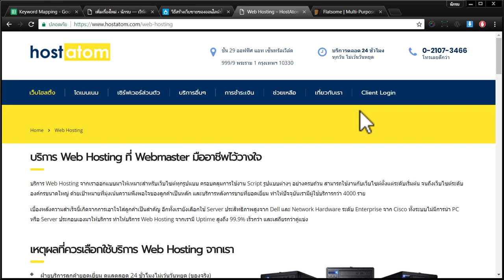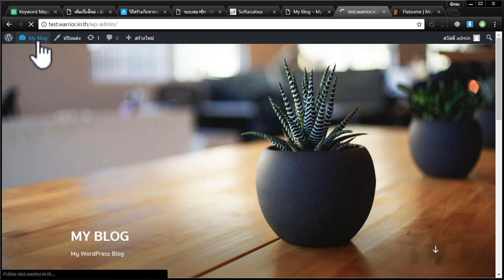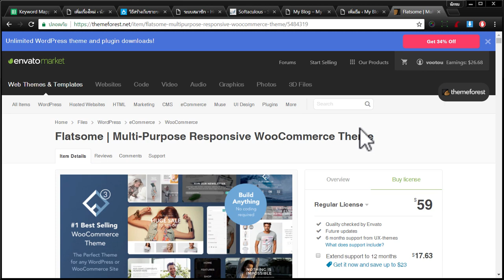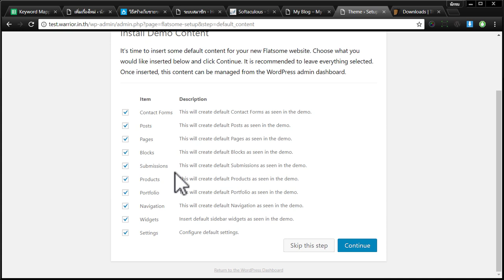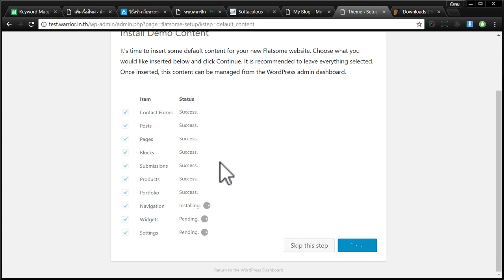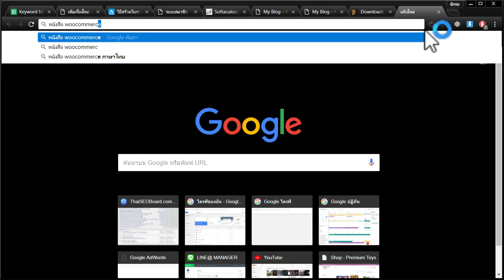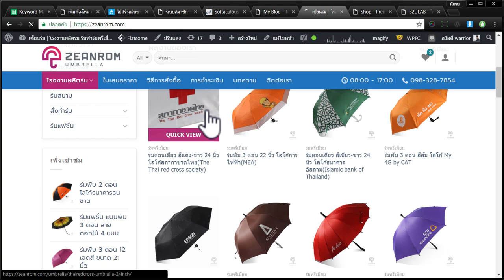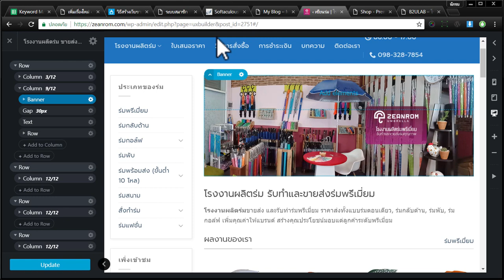วิธีสร้างเว็บขายของออนไลน์ขั้นพื้นฐาน WordPress + WooCommerce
วิธีสร้างเว็บขายของออนไลน์ขั้นพื้นฐาน สอนว่าควรจดโดเมนและเช่า hosting ที่ไหน อีกทั้งสอนการติดตั้ง WordPress รวมทั้งบอกแหล่งขาย Theme Wordpress , การ Download Theme WordPress และการติดตั้ง Theme WordPress ครับ